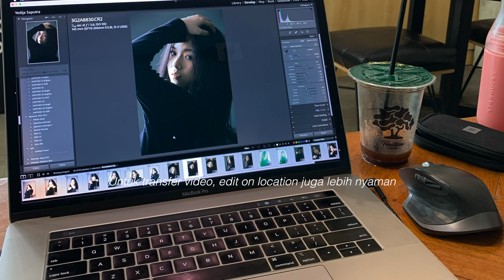KENAPA HARUS FOTO STUDIO ? [Belajar 03]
Di segmen ini kalian kana belajara beberapa alasan harus memotret di studio..
ikuti terus seri belajar foto ini untuk ilmu gratis ya guys.